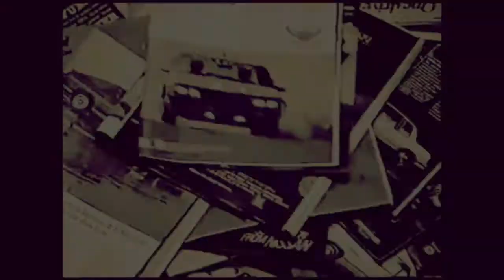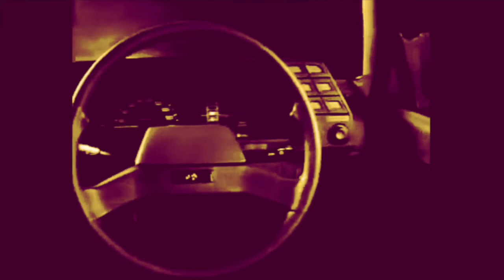Hunterbräu - Subaru Nights '84 - Hunterbrau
Fasten your seatbelts, adjust your headrests and manually wind down your windows. Let Hunterbräu take you back in time in Subaru Nights '84.